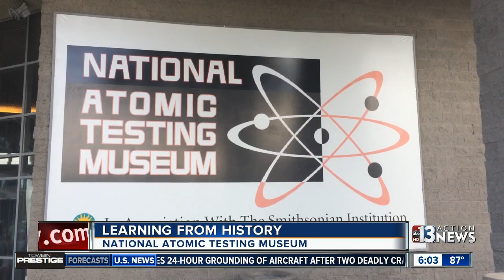Las Vegas looking to Cold War history amid North Korea nuclear threat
More people are visiting the National Atomic Testing museum this week, and the director says it's because people are concerned about the current tensions with North Korea.